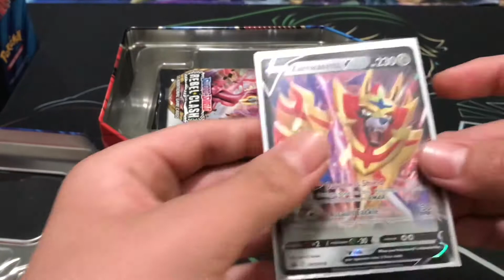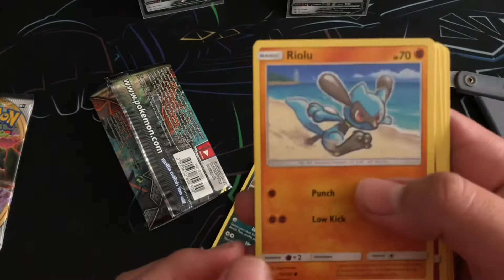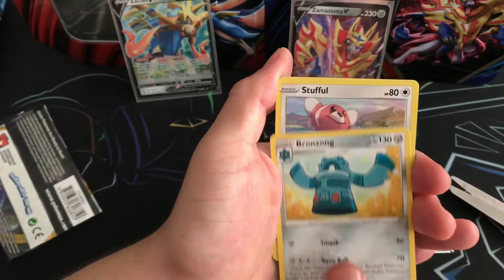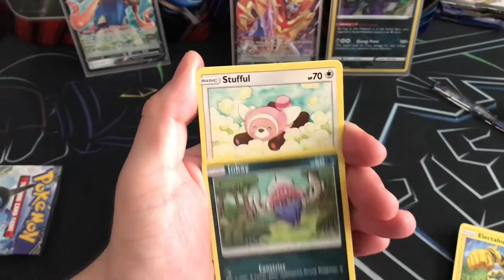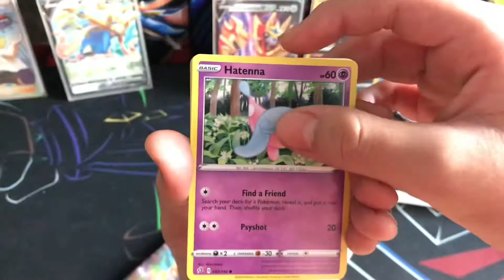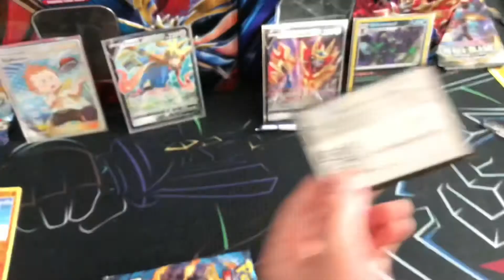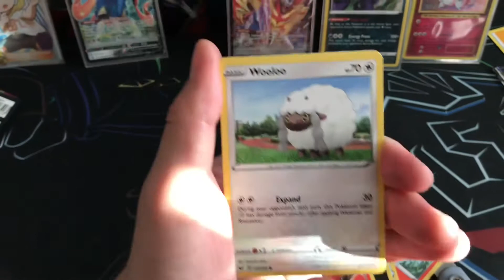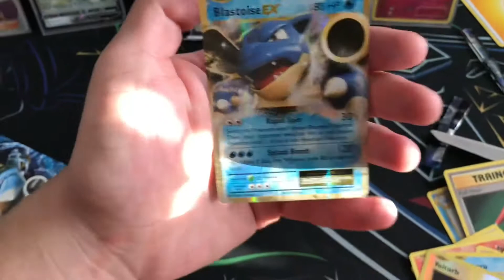Zacian Vs Zamazenta Tin unboxing /ft Nebula